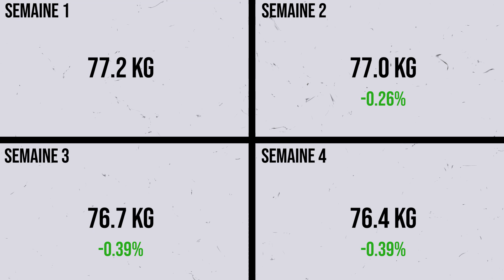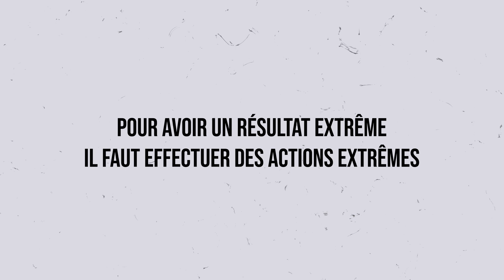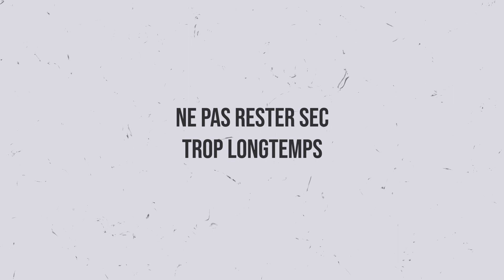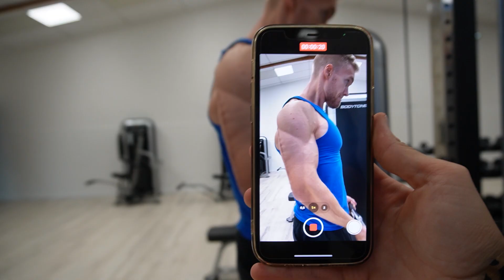Arriver à 5% de Masse Grasse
Dans cette vidéo, j'aborde des éléments essentiels afin de sécher jusque 5% de masse grasse. Je combine des explications théoriques avec de l'expérience de terrain.
Coaching en ligne avec un suivi personnalisé et une approche globale et centrée sur le client :

Sources :
- Sommeil et performances
(1) Kate Gwyther, Simon Rice, Rosemary Purcell, Vita Pilkington, Olga Santesteban-Echarri, Alan Bailey, Courtney C. Walton, Sleep interventions for performance, mood and sleep outcomes in athletes: A systematic review and meta-analysis, Psychology of Sport and Exercise, Volume 58,
- Sommeil et appétit
(2) Prinz P., Sleep, appetite, and obesity--what is the link? PLoS Med. 2004 Dec;1(3):e61. doi: 10.1371/journal.pmed.0010061. PMID: 15599390; PMCID: PMC535424.
Jean-Philippe Chaput, Sleep patterns, diet quality and energy balance, Physiology & Behavior, Volume 134, 2014, P. 86-91, ISSN 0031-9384, retiré de
(3) Jean-Philippe Chaput, Sleep patterns, diet quality and energy balance, Physiology & Behavior, Volume 134, 2014, P. 86-91, ISSN 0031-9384, retiré de
- Sommeil et perte de gras
(4) Jåbekk P, Jensen RM, Sandell MB, Haugen E, Katralen LM, Bjorvatn B. A randomized controlled pilot trial of sleep health education on body composition changes following 10 weeks' resistance exercise. J Sports Med Phys Fitness. 2020 May;60(5):743-748. doi: 10.23736/S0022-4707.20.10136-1. Epub 2020 Mar 4. PMID: 32141273.